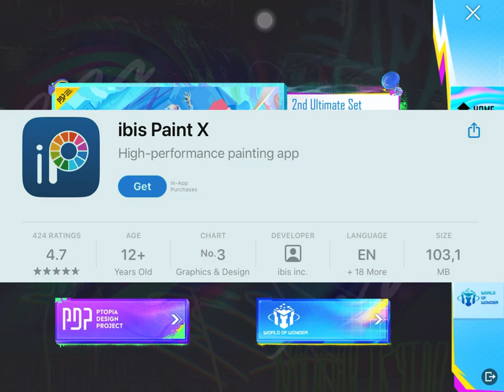P.D.P Creators Win 18000 Dollars In Pubg Mobile | Biggest Event | PUBGM